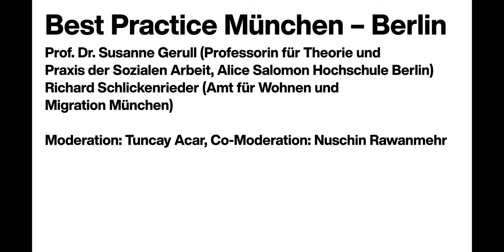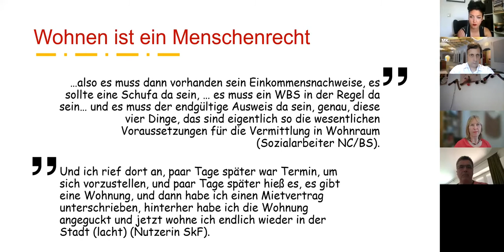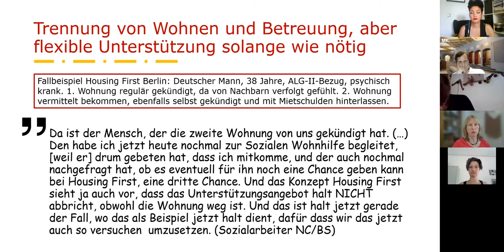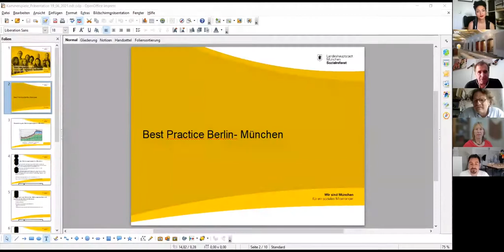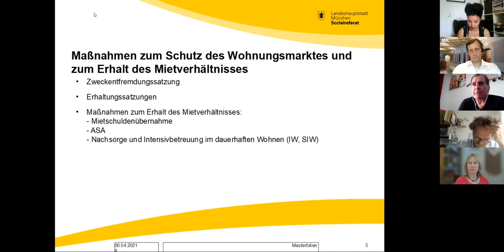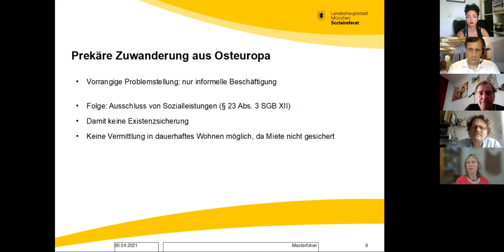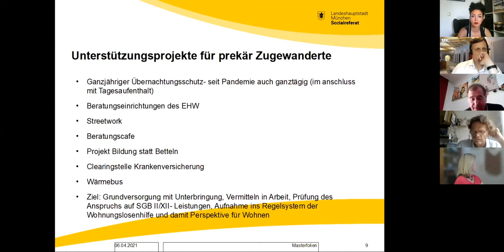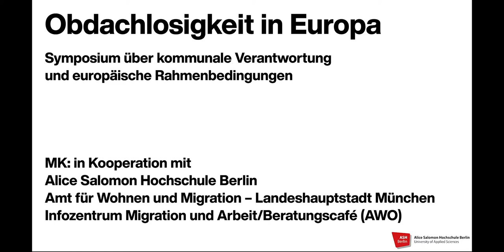Obdachlosigkeit in Europa - Best Practice in München und Berlin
Prof. Dr. Susanne Gerull (Professorin für Theorie und Praxis der Sozialen Arbeit, Alice Salomon Hochschule Berlin)
Richard Schlickenrieder (Amt für Wohnen und Migration München)

Moderation: Tuncay Acar, Co-Moderation: Nuschin Rawanmehr